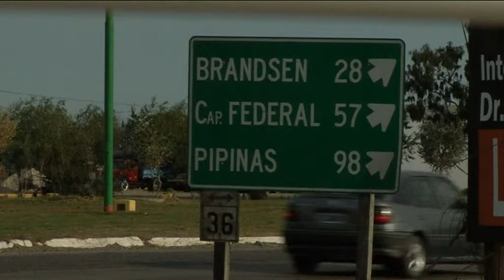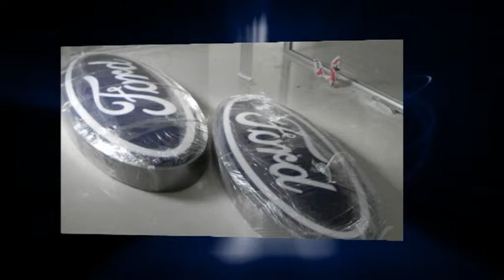Presentación Guillermo Simone Camiones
Presentación de la casa Central de Guillermo Simone Camiones La Plata - Lisandro Olmos.